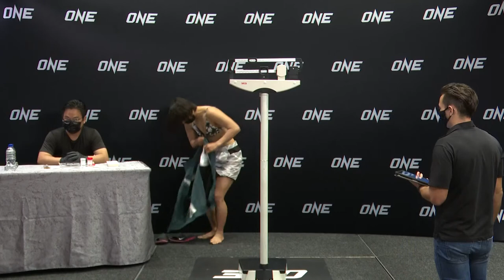ONE 156: Eersel vs. Sadikovic Weigh-Ins & Hydration Test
Welcome to ONE Championship's final official weigh-ins and hydration test for ONE 156: Eersel vs. Sadikovic, coming to you live from Singapore! One by one, our athletes will have their urine samples tested to ensure they are hydrated and fit to compete, before taking to the scale to see if they have made weight for their respective bouts.

MAIN CARD

Lightweight Kickboxing World Championship
Regian Eersel vs. Arian Sadikovic

Women's Strawweight Muay Thai World Championship
Smilla Sundell vs. Jackie Buntan

Strawweight World Title Eliminator
Bokang Masunyane vs. Jarred Brooks

Liam Harrison vs. Muangthai P.K.Saenchai

Bantamweight Mixed Martial Arts
Chen Rui vs. Song Min Jong

Strawweight Mixed Martial Arts
Danial Williams vs. Namiki Kawahara

LEAD CARD

Yosuke Saruta vs. Gustavo Balart

Light Heavyweight Kickboxing
Andre Stoica vs. Giannis Stoforidis

Women's Atomweight Muay Thai
Anissa Meksen vs. Marie Ruumet

Flyweight Mixed Martial Arts
Windson Ramos vs. Woo Sung Hoon

Women's Strawweight Mixed Martial Arts
Ayaka Miura vs. Dayane Cardoso

Lightweight Mixed Martial Arts
Abraao Amorim vs. Dae Sung Park

Welterweight Mixed Martial Arts
Agilan Thani vs. Jin Tae Ho

Catchweight Submission Grappling (64.8KG)
Masakazu Imanari vs. Mikey Musumeci

Featherweight Mixed Martial Arts
Keanu Subba vs. James Yang